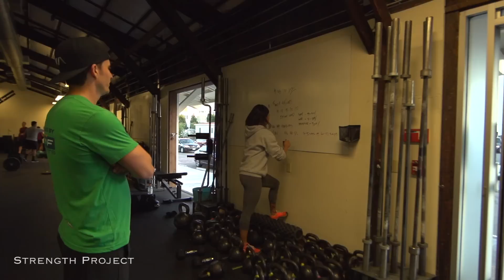Carl Paoli: CrossFit and Respecting All Movements